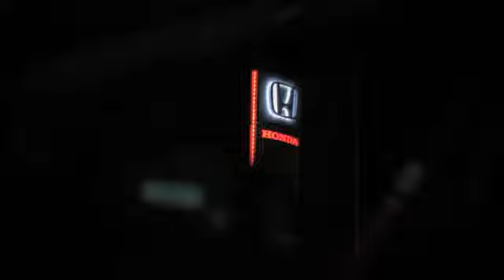Honda SPI - Na calada da noite